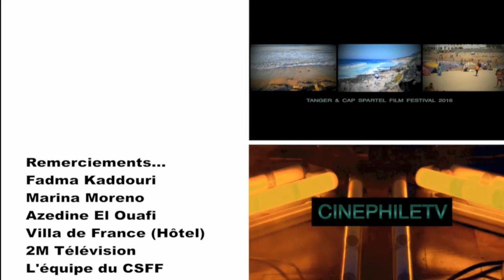CAP SPARTEL FILM FESTIVAL (3) : Fadma Kaddouri (ITW by Marina Moreno)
La plasticienne Franco-Marocaine nous parle de son dernier travail : THABRATE !